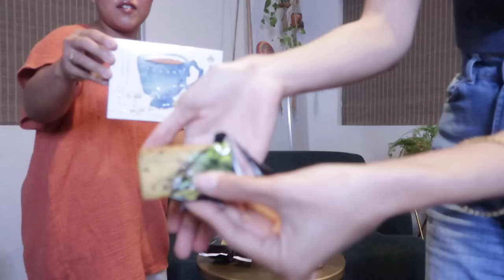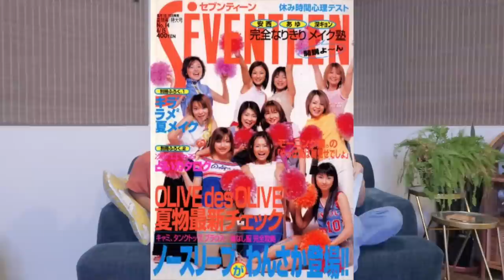[よなよなネイバーズクラブ] 私たちを2%知れる10個の質問！うちらってだあれ？ EP#1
ハワイ在住Youtuber Hopeとそのご近所さん、自称根暗界イチ明るいことKahoのよなよな開かれる会合、よなよなネイバーズクラブへようこそ！
右も左もわからないけれどとりあえず楽しそうだからやっちゃお〜みたいな ギャル精神で録音ボタンを押しましたけども。どする？
みなさまの生活の隙間にぜひ聞いてください〜
質問・ご相談などはこちらからどーぞ:
Instagram  Hope: @iamhopep  Kaho: @_kaholic
Youtube  Hope: IAMHOPEP